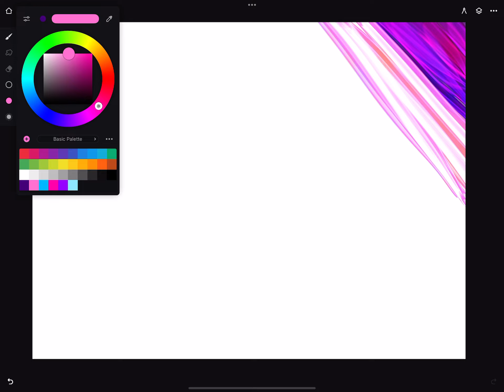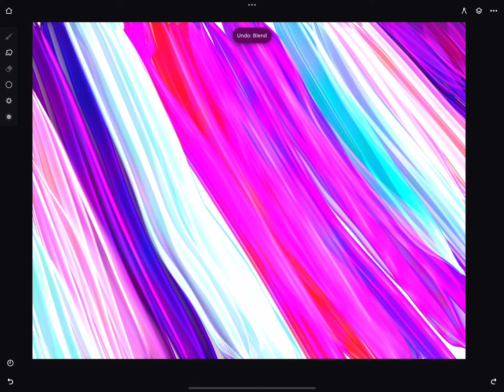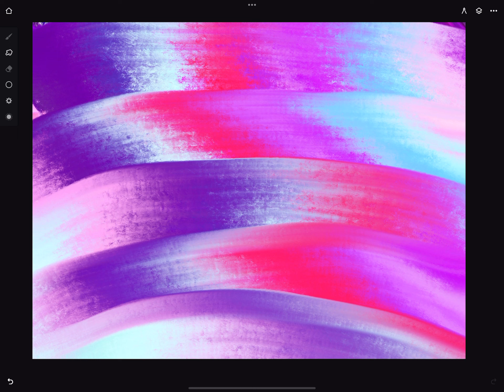Abstract galaxy color art